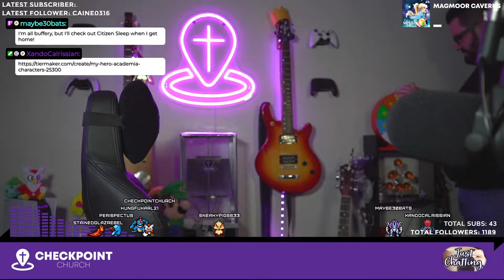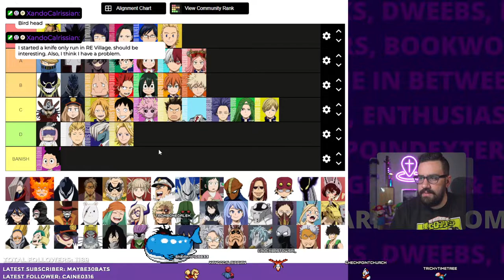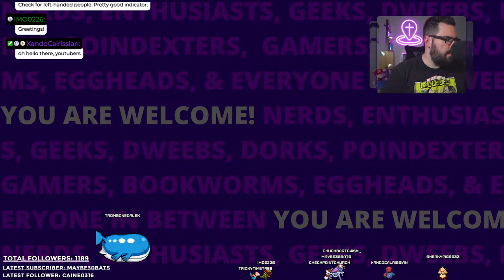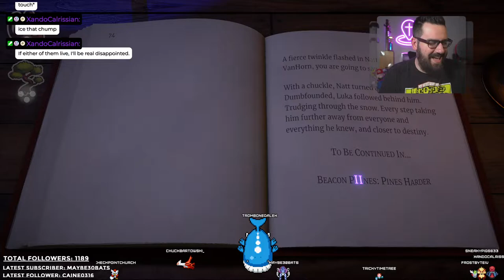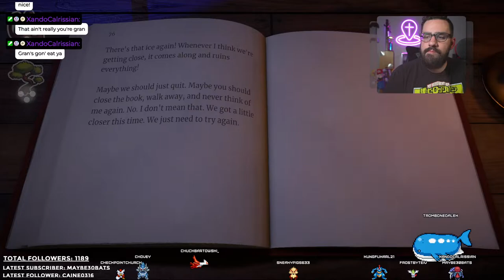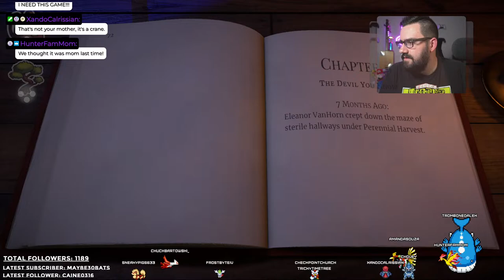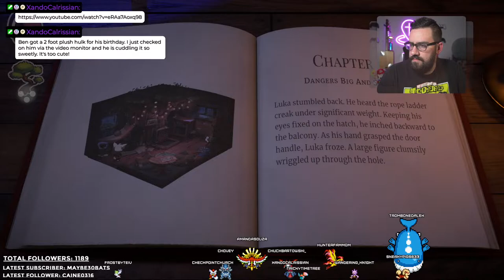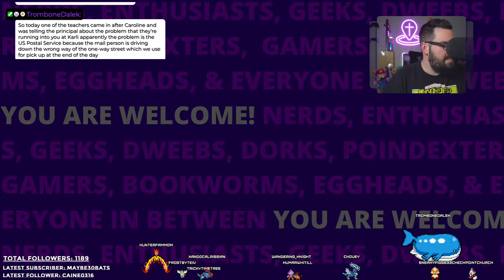Manga, My Hero Academia, and MORE Beacon Pines! | VarieTuesday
This VOD was originally recorded on November 1st, 2022.

Intro 0:00
Tiermaker
Manga Spice Cafe
Beacon Pines
Outro